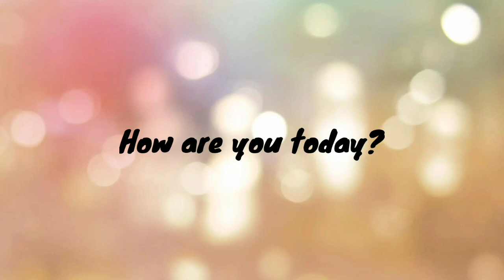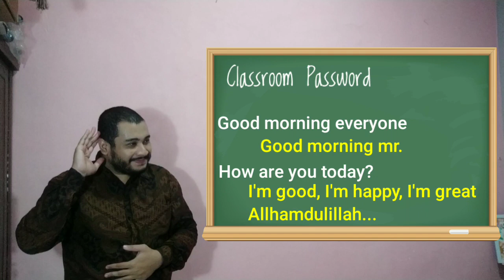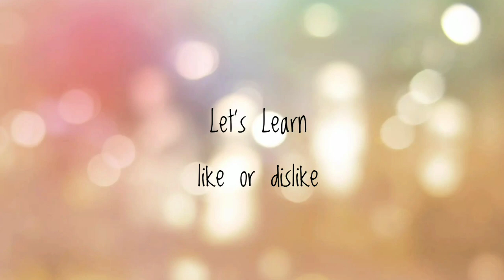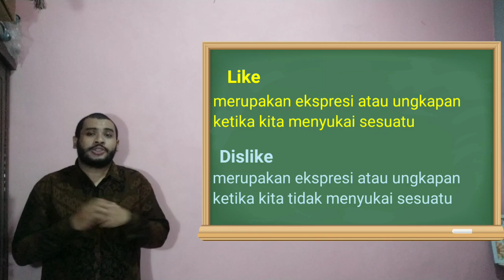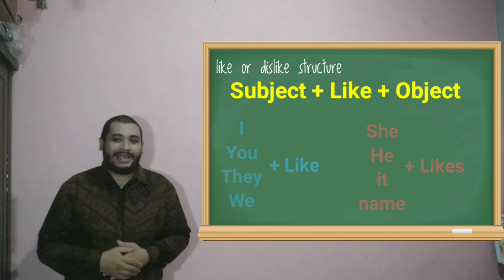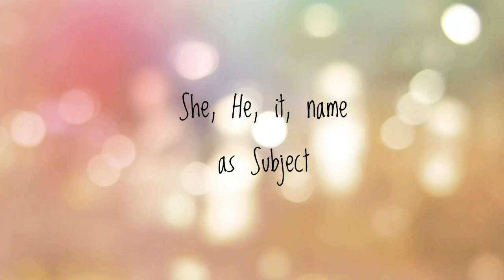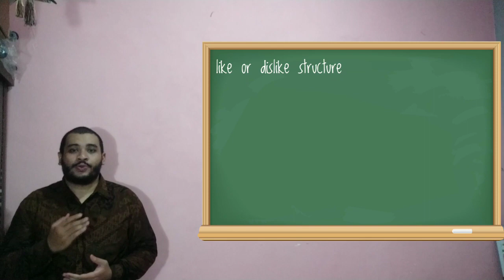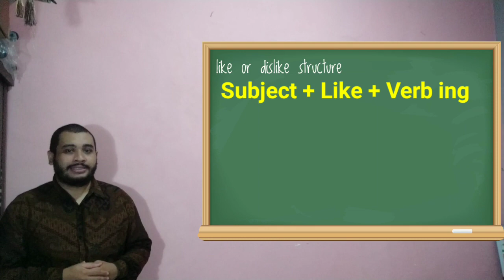Chapter 1 Like or Dislike - English for 2nd graders